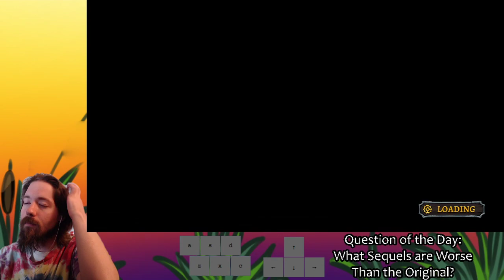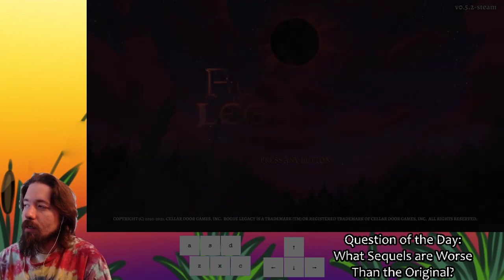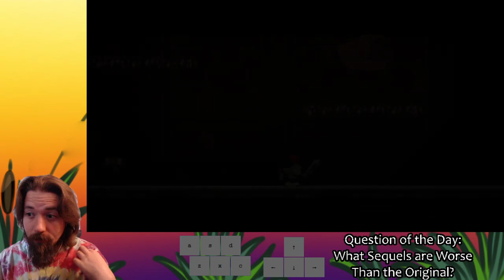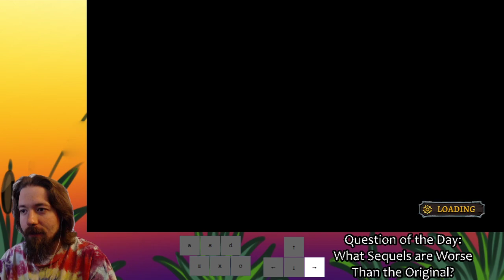Forgetting Architect, and still Doing Well: Rogue Legacy 2 Speedruns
After forgetting to buy the Architect, a run that could've been a PB still remains a very solid run.